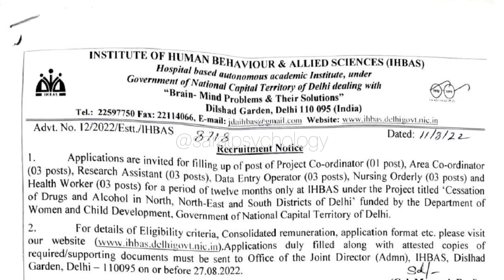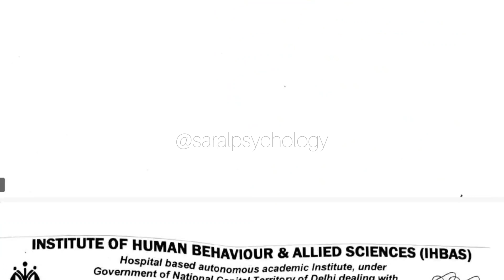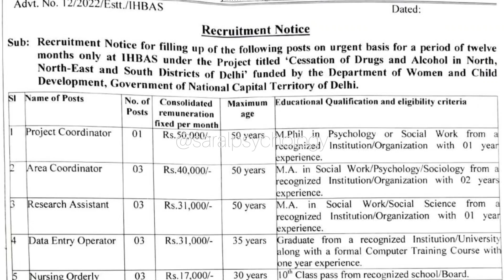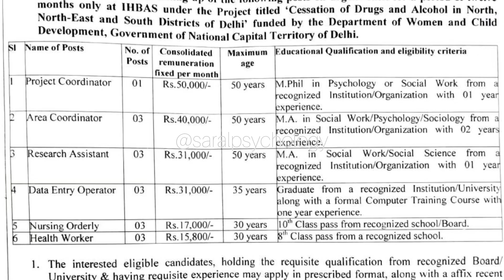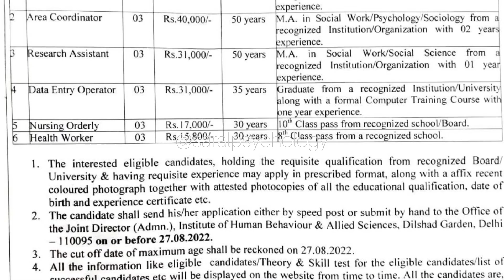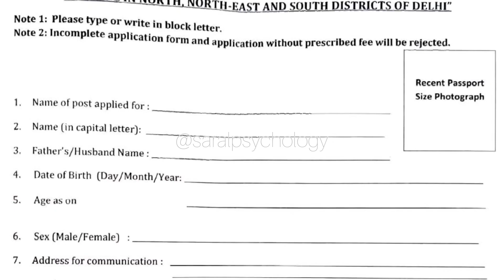IHBAS Recruitment release | Salary 50000/- | No Fees | Nurse , Medical Staff , Psychology , Social